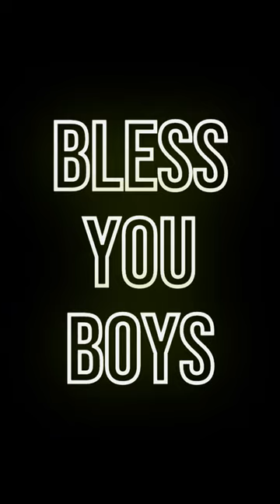WE'VE SEEN IT A MILLION TIMES. WELL, NOW IT'S A MILLION AND ONE! THE LAST OUTS...1984 WORLD SERIES.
LANCE PARISH, WILLIE HERNANDEZ AND LARRY HERNDON